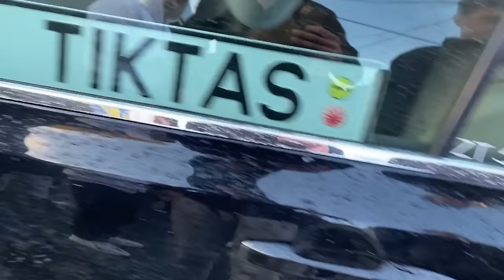+30 ARAÇLA SANAYİYE BASKIN EFSANE GÜN İZMİR 2.SANAYİ